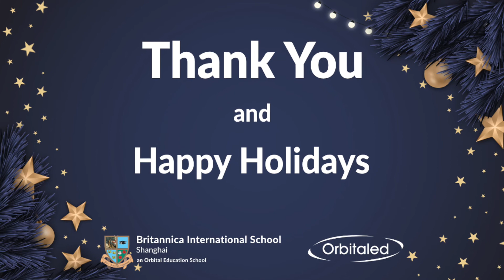Britannica Winter Concert 2020 - 1B